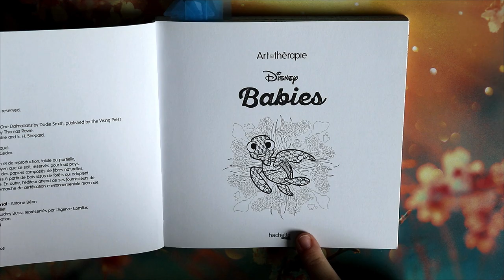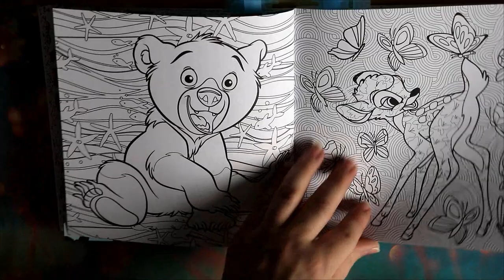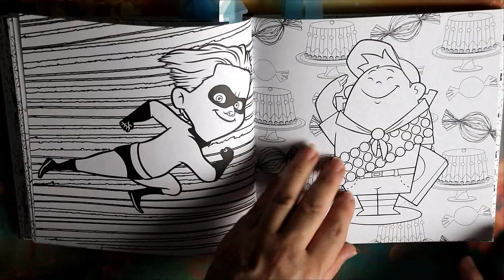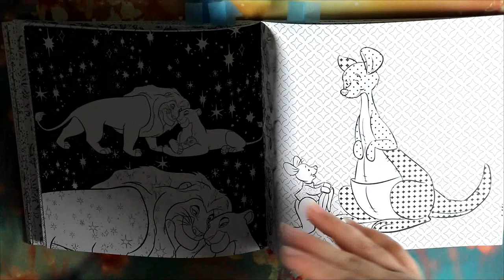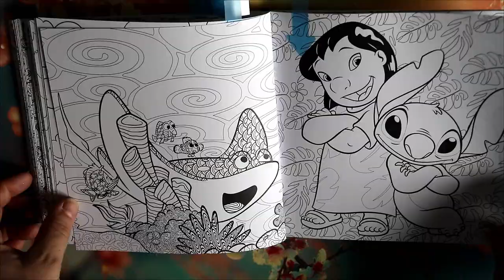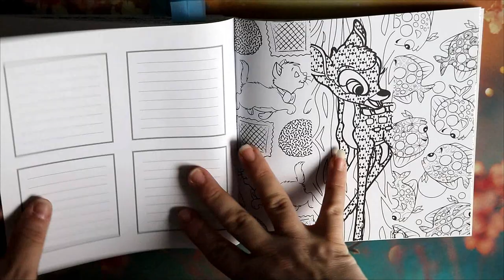Présentation carré babies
Je vous retrouve aujourd'hui pour vous présenter le p'tit carré babies

Matériels présentés :

             ʕ•̫͡•ʕ•̫͡•ʔ•̫͡•ʔ•̫͡•ʕ•̫͡•ʔ•̫͡•ʕ•̫͡•ʕ•̫͡•ʔ•̫͡•ʔ•̫͡•ʕ•̫͡•ʔ•̫͡•ʔ

Vinted : vbanb

Valérie 😘